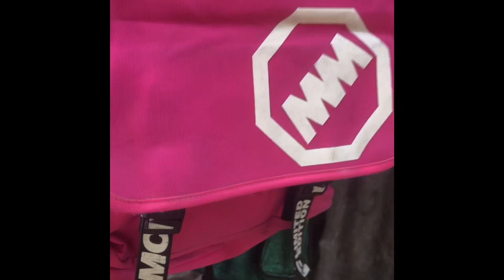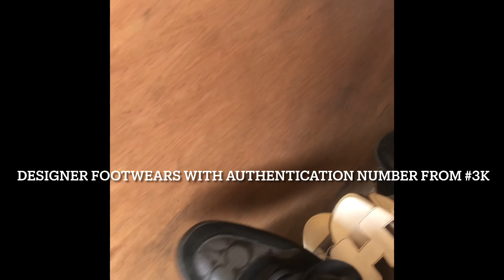Market Vlog| The Cheapest Second Hand Thrift Market In Nigeria. Okirika Instagram Sellers Exposed😱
Call Apostle Paul 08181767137  For Anything Jean ranging from Trousers, jacket, sweater, Tops, joggers, gowns, skirts etc

2) Call Mummy Timi 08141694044 for Kids Rope, pajamas, coverall, clothes.

3) Mr Obasanjo 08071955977 for Designer Shoes. You must be able to bargain.

4) Aunty Blessing for School bags and Designer bags. 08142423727